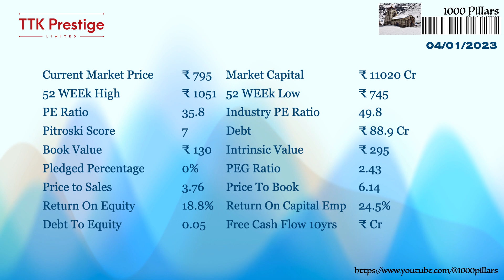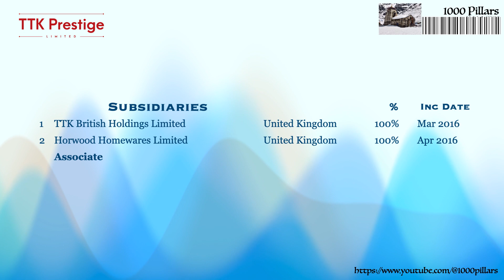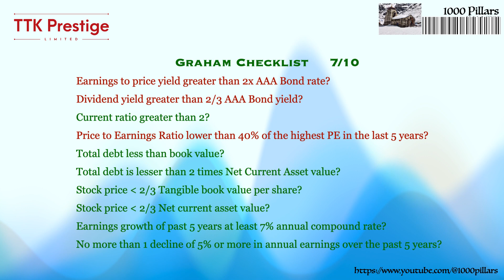TTK Prestige Ltd Analysis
TTK Prestige Ltd
 Analysis